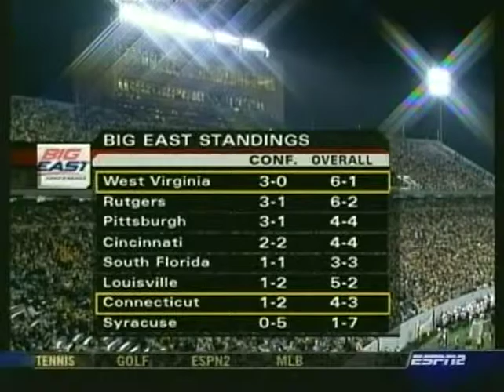2005 CFB - #18 WVU vs Connecticut - 2nd Quarter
Highlights:

Brandon Myles: 20 yd TD rec (03:23)
Pat White: 20 yd TD pass (03:23); 14 yd TD run (07:32); 14 yd TD run (11:27)